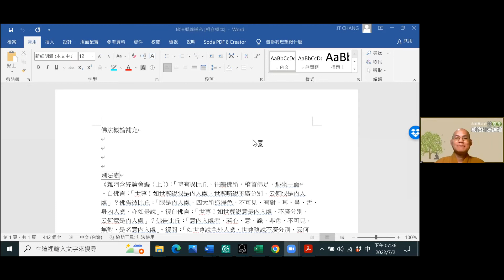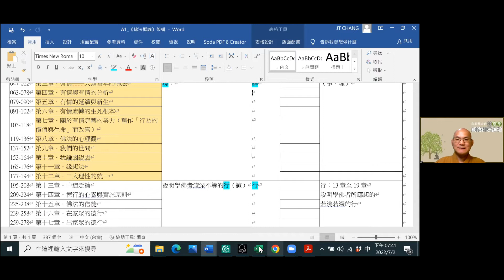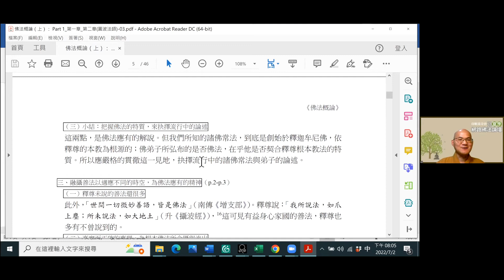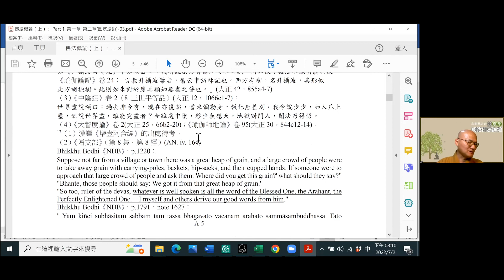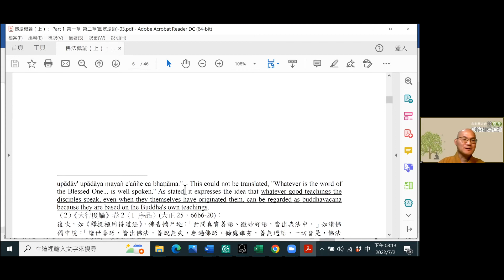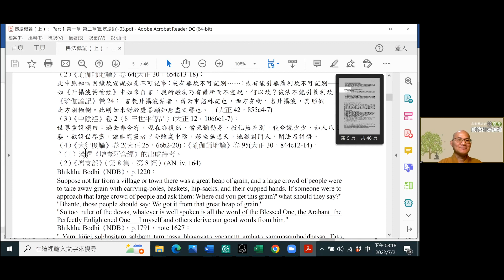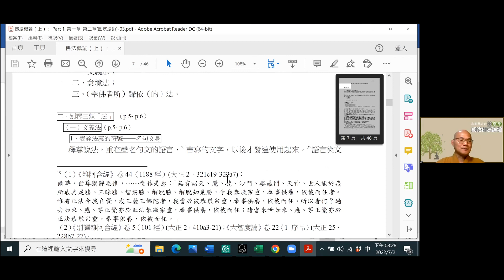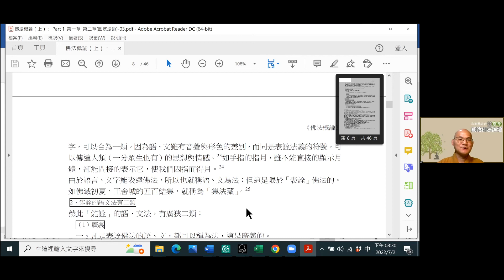2022-07-02 圓波法師 《佛法概論》-1 自序 · 緒言 · 第一章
印順基金會 2022 夏季佛法度假
《佛法概論》上